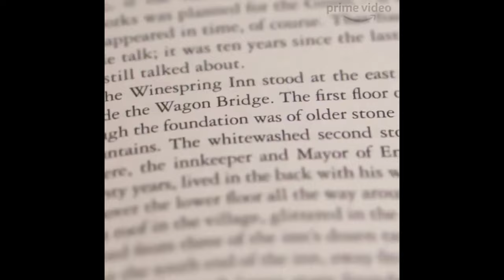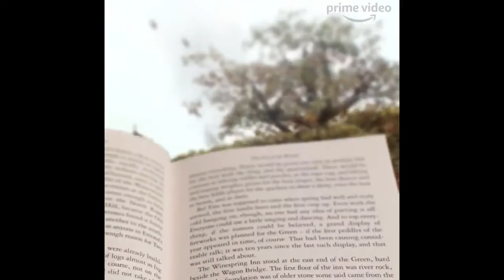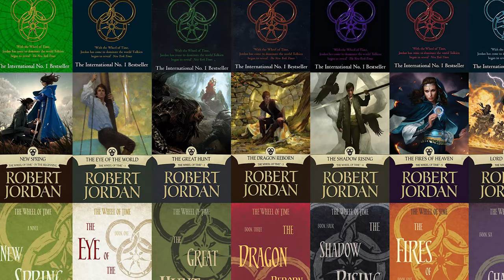What is the Wheel of Time | AMAZON PRIME VIDEO TV SHOW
Will Wheel of Time be right for you? With amazon prime studios new tv show just around the corner here are the key take aways before the show is out.